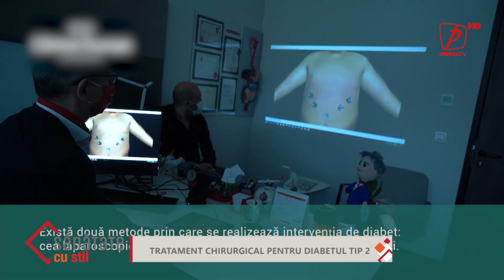Operatia de diabet tip 2, Turcia, prin Ensar Duman. Sanatate cu stil, Prima TV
Operația de diabet de tip 2, denumită interpoziție transpoziție ileală și realizată în spitalele din Turcia prin Ensar Duman, stârnește interes și schimbă viețile bolnavilor de diabet.
Echipa emisiunii medicale Sănătate cu stil, de la Prima TV, a filmat un material amplu despre tratarea chirurgicală a diabetului tip 2.
Mulțumim pacientului nostru, Dina Georgel pentru bunăvoința de a vorbi despre cazul său în cadrul materialului filmat. Clinica Duman, București.

✪ 𝗡𝗢𝗨! 𝗗𝗲 𝗮𝗰𝘂𝗺 𝐬𝗶 𝗰𝘂 𝗽𝗹𝗮𝘁𝗮 𝐢𝗻 𝗿𝗮𝘁𝗲!

𝗖𝗹𝗶𝗻𝗶𝗰𝗮 𝗗𝘂𝗺𝗮𝗻
☎️ 𝐏𝐫𝐨𝐠𝐫𝐚𝐦𝐚𝐫𝐢 𝐬𝐢 𝐢𝐧𝐟𝐨𝐫𝐦𝐚𝐭𝐢𝐢: 𝟬𝟮𝟭 𝟵𝟬𝟱𝟲
📍 𝐒𝐨𝐬. 𝐍𝐨𝐫𝐝𝐮𝐥𝐮𝐢 𝟓𝟐, 𝐁𝐮𝐜𝐮𝐫𝐞𝐬𝐭𝐢
🌐 𝐰𝐰𝐰.𝐞𝐧𝐬𝐚𝐫𝐝𝐮𝐦𝐚𝐧.𝐫𝐨